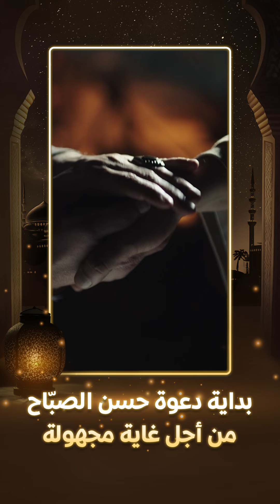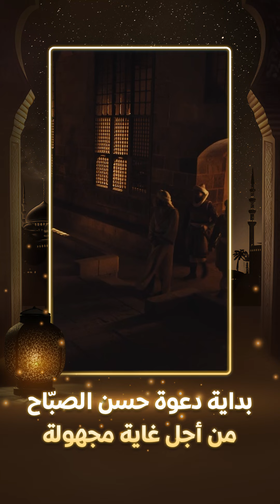الحشاشين | "دعوة مجهول من أجل مجهول"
"دعوة مجهول من أجل مجهول"

متوفر في مصر والعالم وغير متوفر في الشرق الأوسط